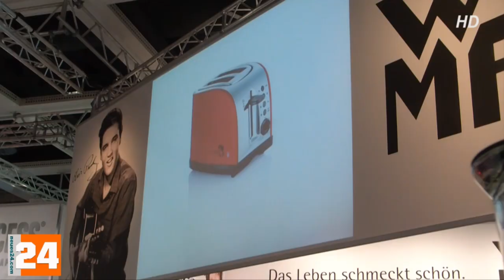IFA2011 WMF John Doe Show